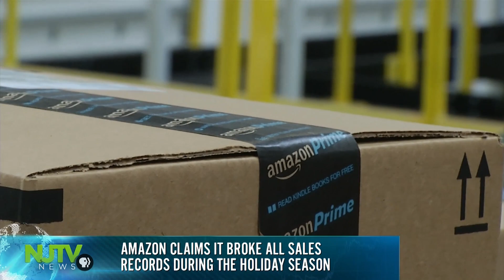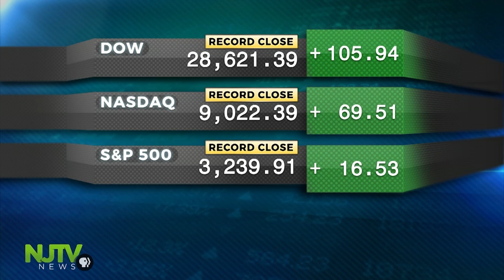Pharma industry has big impact on New Jersey